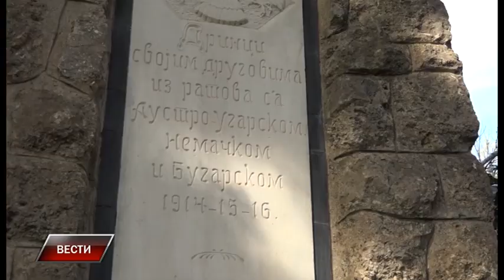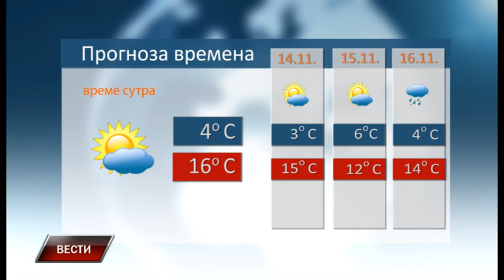Vesti 12 11 2022